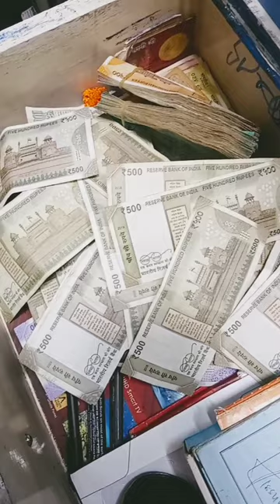Power of money plant||मनी प्लांट लगाने के फायदे